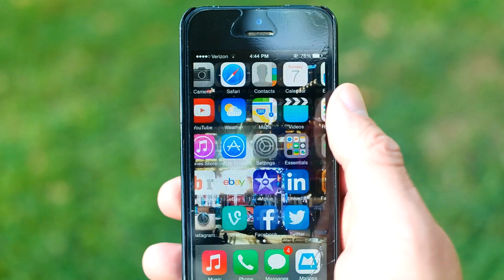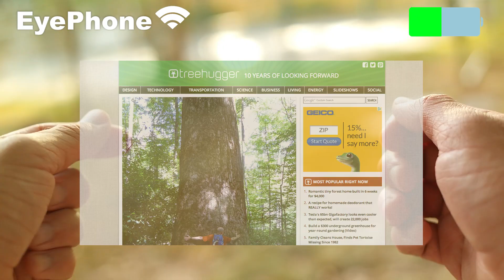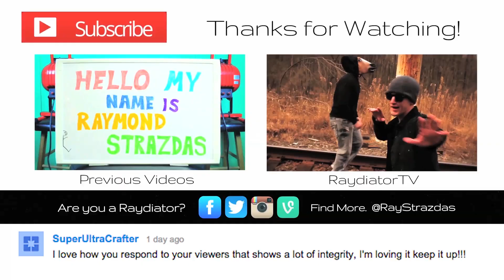OFFICIAL iPhone 6 Reveal Keynote Trailer 2014 - The Eyephone | Raymond Strazdas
About Raymond